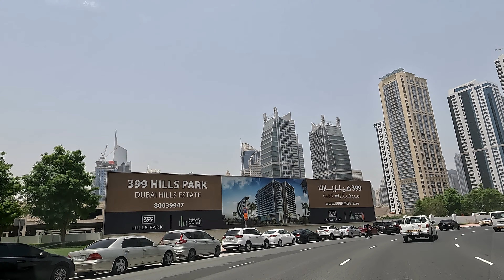4K II Jumeirah Lakes Towers & Meadows/Springs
Driving in Jumeriah Lakes Towers showing the view in 4K and also showing the view inside the Meadows and Springs.